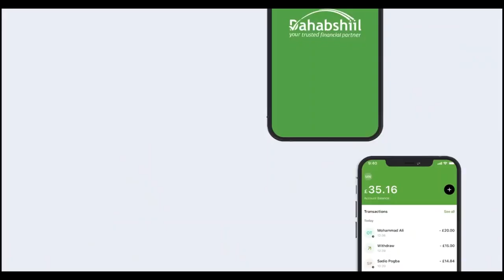Qaar kamid ah Qoysaska ay Abaartu saamaysay ee gobolka Faafan ayaa la gaadhsiiyay deeq raashin ah.